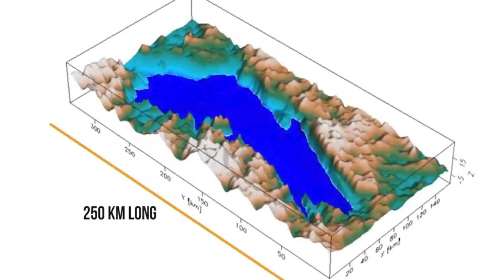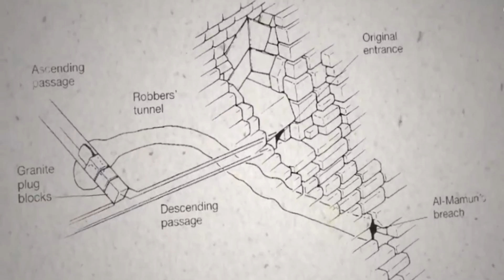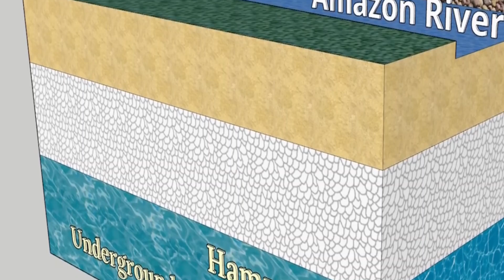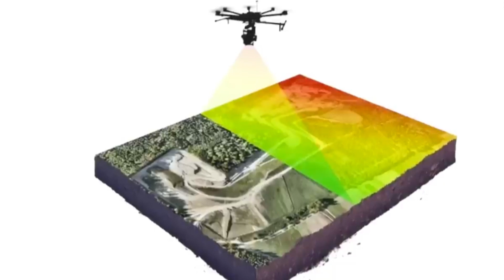6 Mysterious Places on Planet Earth That Keep Scientists Awake.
6 Mysterious Places on Planet Earth That Keep Scientists Awake.
We often think deep space is dangerous, with big black holes and strange alien life we know nothing about. BUT, guess what? Earth is an amazing and risky place too!
Our planet is huge and powerful, but also beautiful and like a caring mother to all living things. However, it's full of mysteries and secrets.
In this video, we'll take an exciting trip to explore the most mysterious places on Earth. We'll find out their secrets and why they're so special.
Let's dive under the icy Antarctic to see if there's life that's been hidden for millions of years, following its own path of evolution. And what's hiding under the Sahara sands and the Egyptian pyramids? Finally, get ready for an adventure as we go down to the bottom of the Mariana Trench and under the Bermuda Triangle.
Earth's mysteries are waiting to be uncovered, so let’s begin!

::Chapters::
00:00 Introduction
01:08 What lies underneath Antarctica?
03:55 The Mysteries of Sahara Desert
06:20 Discoveries in the Deepest Places of the Ocean
08:44 Discovery Inside and Under Egyptian Pyramids
11:04 What Lies Beneath the Greenland Ice?
12:17 Truth about Amazon River